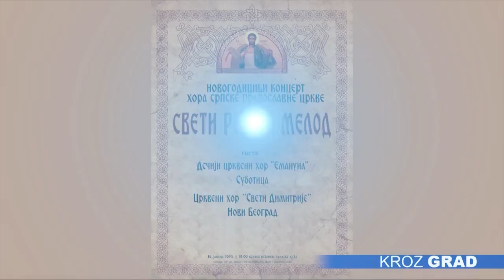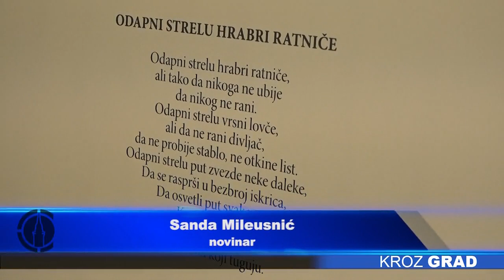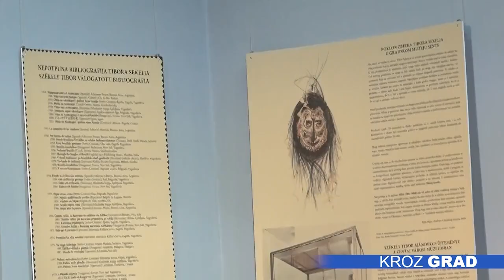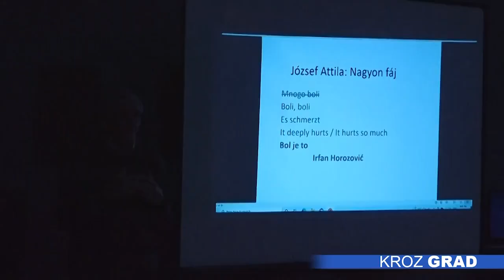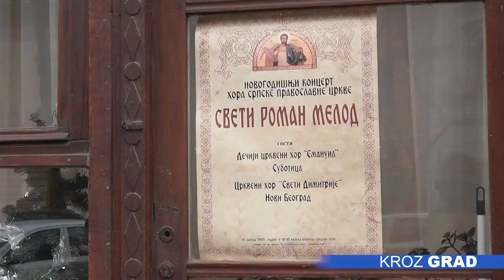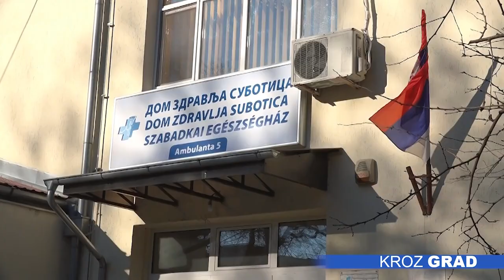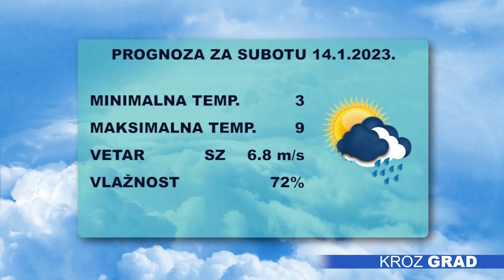Kroz grad 13.01.2023.